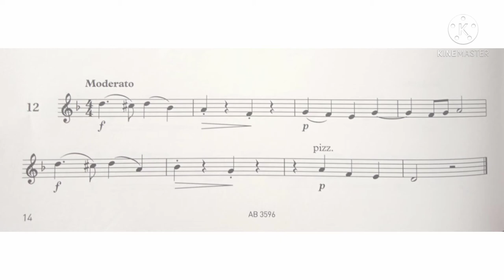Violin Specimen Sight-Reading Tests. ABRSM Grade 3. No 12 Moderato.